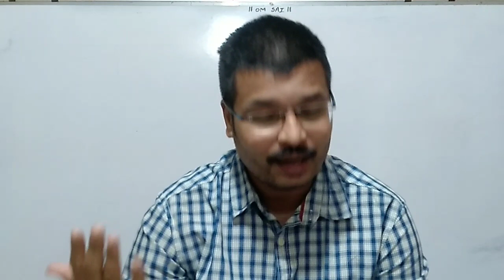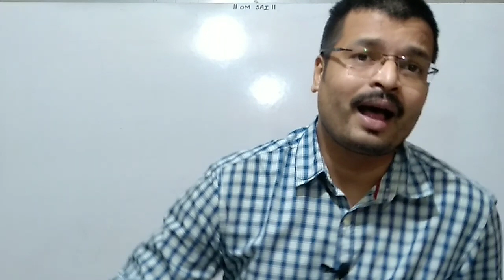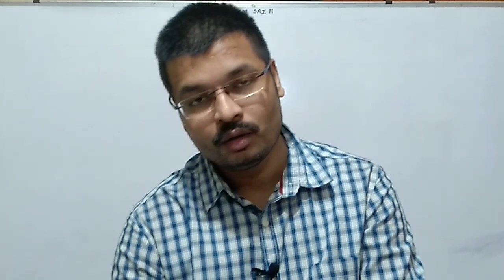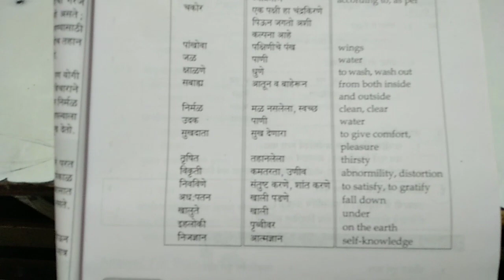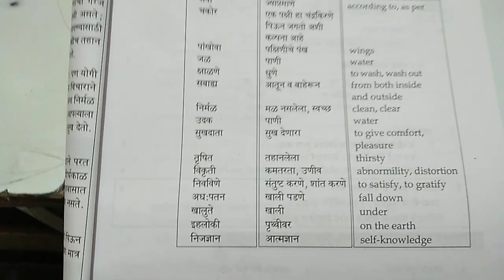२. (आ) योगी सर्वकाळ सुखदाता , 10th ssc marathi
We the Svcian gives you the simplest way to learning. we try to make it as easy as we can.
Study with fun is our motto.